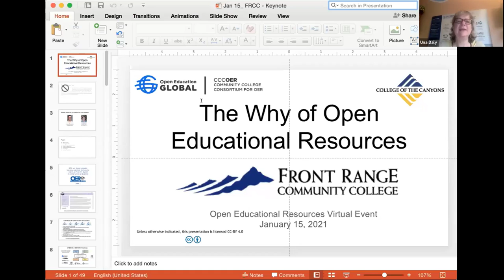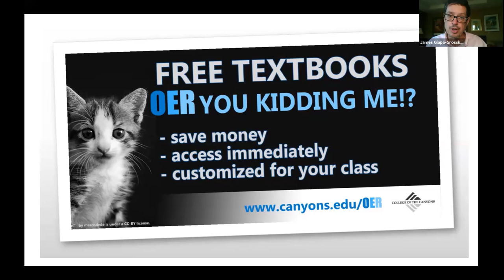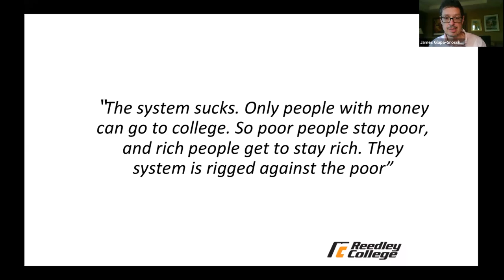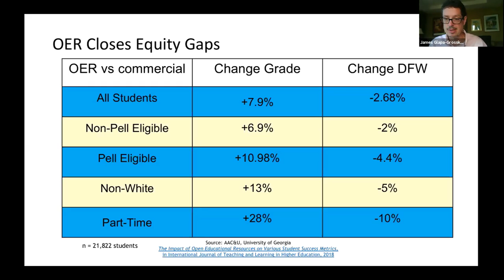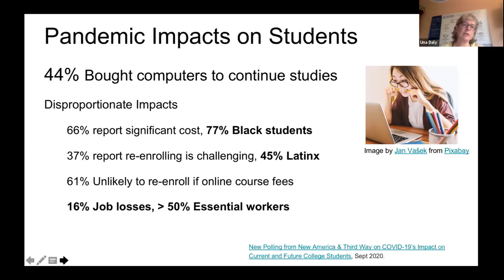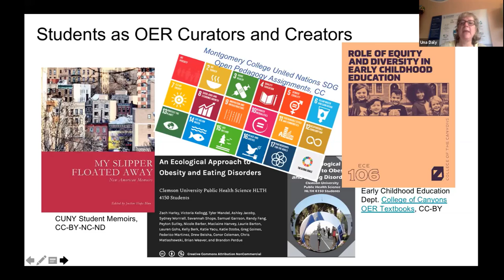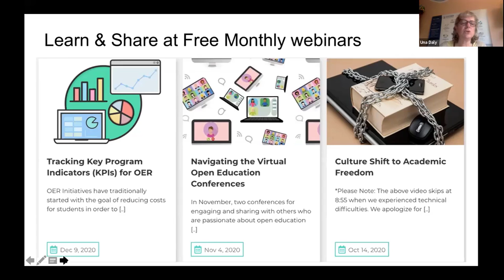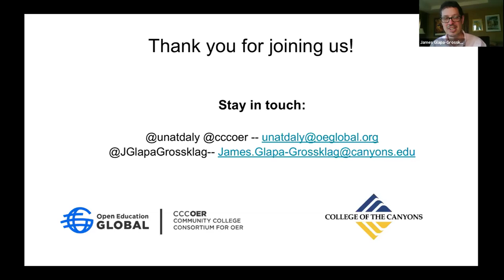FRCC OER Virtual Summit Opening Keynote: The Why of Open Educational Resources (OER)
Presenters: Una Daly, CCCOER & James Glapa-Grossklag, College of the Canyons
Adopting Open Educational Resources is a proven way to reduce cost barriers for students. But what else can we achieve by 'going OER'? In this session, you'll hear why and how institutions are using OER and sustaining their programs. More importantly, you'll learn how OER can help you to reduce equity gaps, support culturally responsive teaching, and release the power of our students.